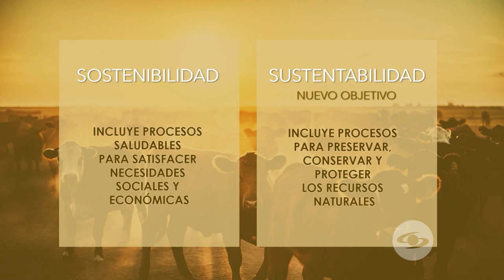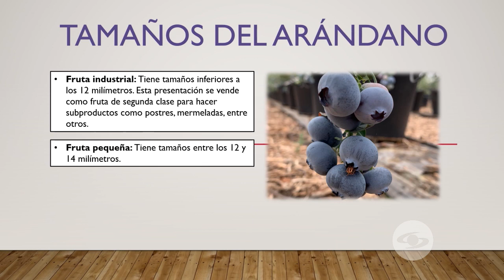Conozca qué es la ganadería sustentable y todos los beneficios que genera - La Finca de Hoy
Un catedrático europeo cuenta cuál es la ganadería sustentable y la diferencia con la sostenible.

Facebook: La Finca de Hoy

Bogotá – Colombia